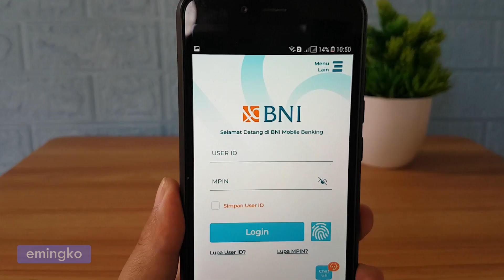Beda MPIN Dengan Password di BNI Mobile Banking